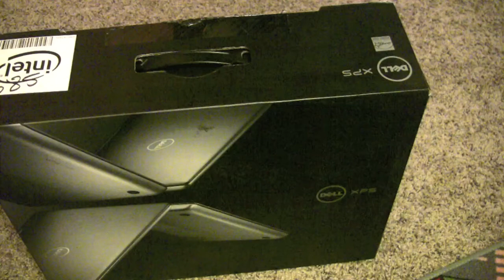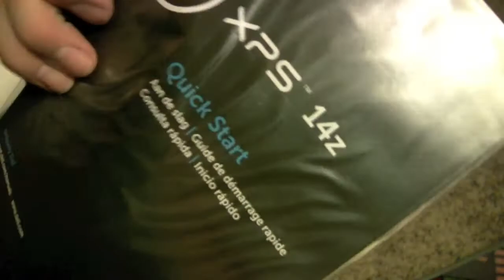Dell XPS 14z laptop Packaging and unbox and preview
Quick look at Dell's packaging for the XPS 14z laptop. And at the design of the laptop case itself.